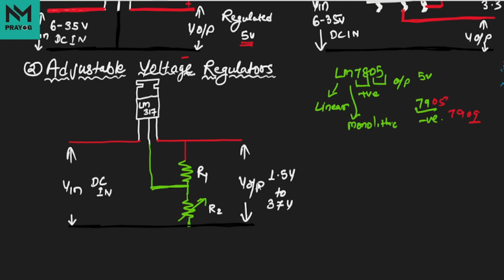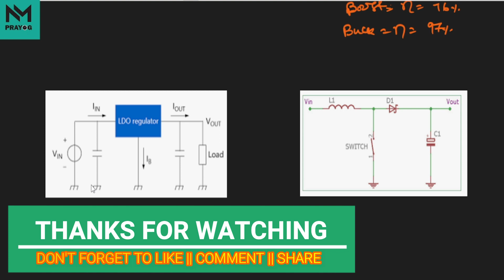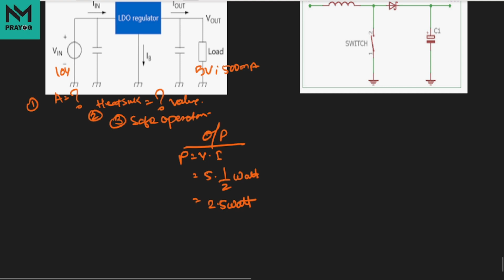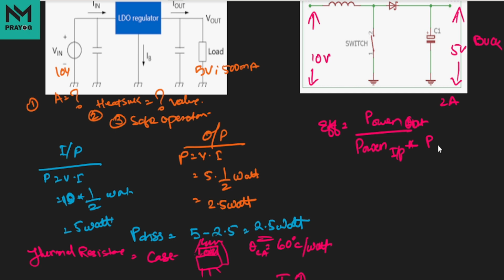VOLTAGE REGULATOR TYPES, WORKING PRINCIPLES, THEIR LIMITATIONS & Interview Questions Based on them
In this video, I am discussing VOLTAGE REGULATOR TYPES, THEIR WORKING PRINCIPLES, THEIR LIMITATIONS, and interview Questions Based on them.

After watching this video viewers will be able to learn about the difference between linear and switching regulators and when to select them.
They will learn how to select heatsinks for their regulators and also they will answer the efficiency question answer based on linear and switching regulators asked in the Electronics Job Interview.

I hope you will watch it completely.

how many types of voltage regulators are there